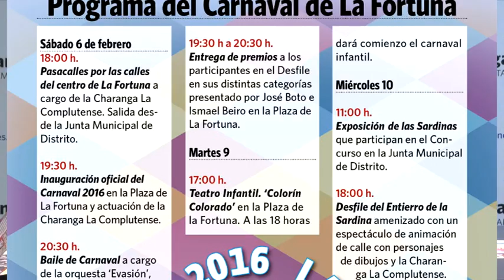Rueda de prensa de presentación del Carnaval de Leganés de 2016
Rueda de prensa celebrada el 29 de enero de 2016 en la Casa Consistorial de Leganés en la que intervienen el alcalde de Leganés, Santiago Llorente, y el concejal de Cultura, Luís Martín de la Sierra, al respecto de la presentación del programa del Carnaval de 2016 en Leganés y en el barrio de La Fortuna.